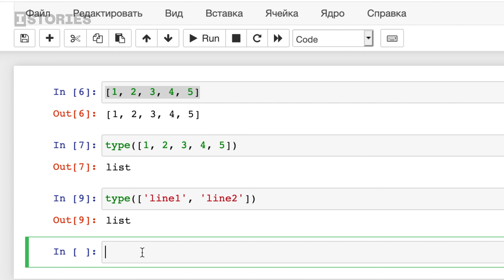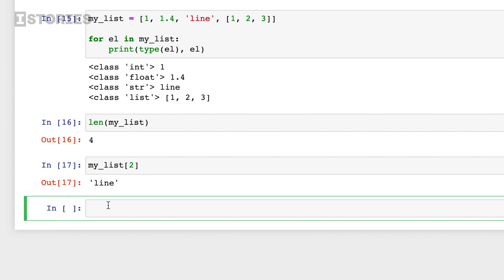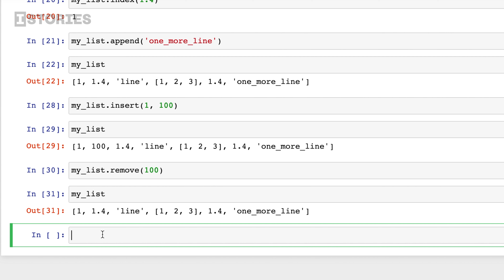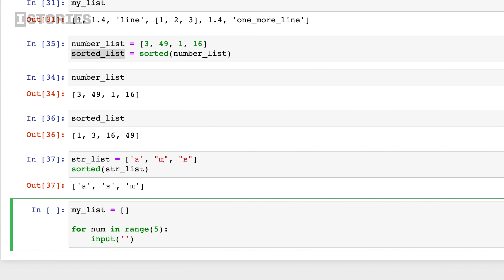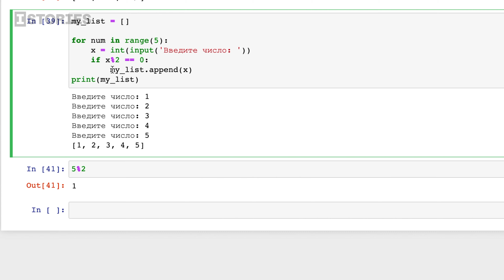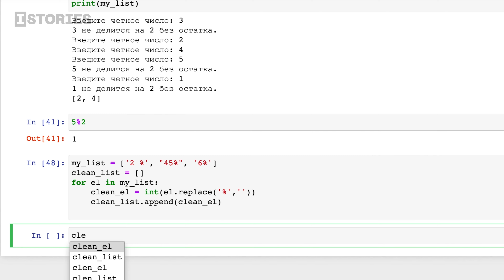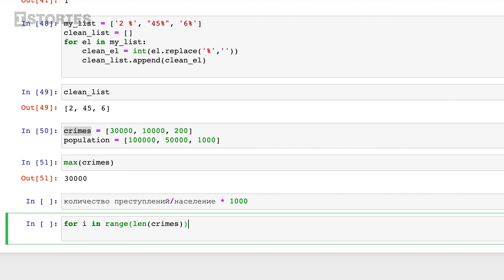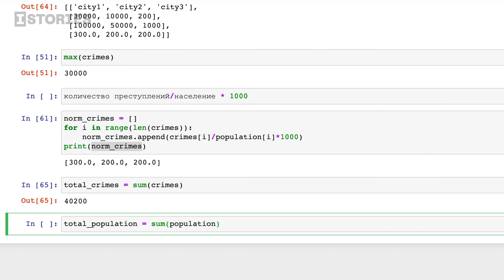Python | Урок 5: Списки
❗❗❗Так называемое Министерство юстиции РФ признало «Важные истории» «нежелательной организацией». Так что репост этого и любого другого нашего видео может караться штрафом, а повторный репост — уголовным делом.

Но никто не может запретить вам смотреть и думать.

В этом уроке мы поговорим о таком типе данных как списки: как с ними можно работать и где применять. Списки это то, с чем журналисты «Важных историй» в своей работе сталкиваются буквально каждый день. Да и вы, кстати тоже, просто возможно не догадываетесь об этом. Поэтому давайте разбираться.

🔹Тетрадку Jupyter Notebook с этим уроком можно найти в нашем GitHub